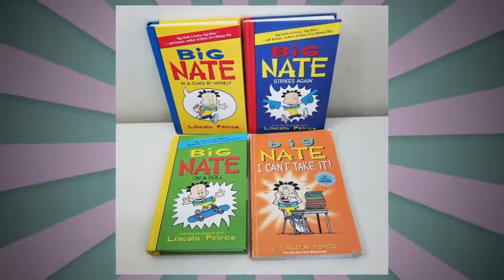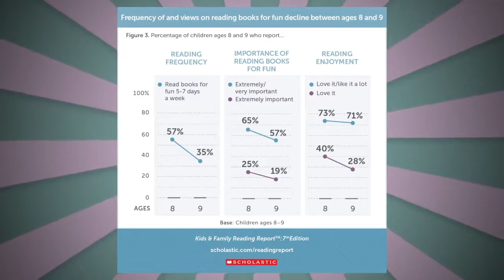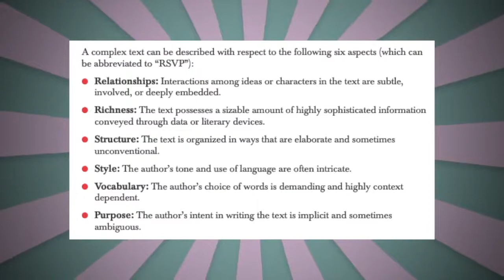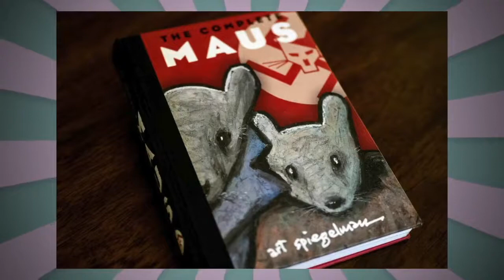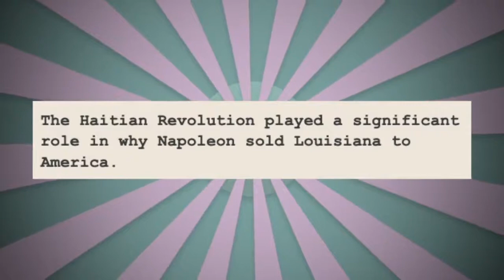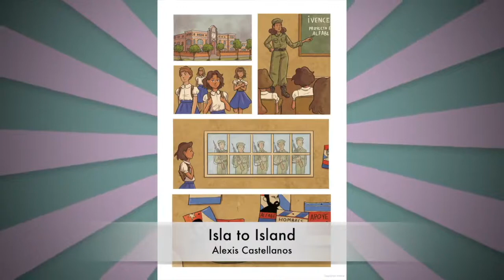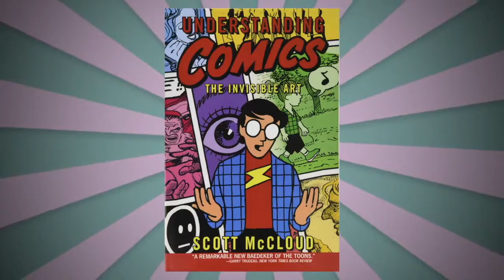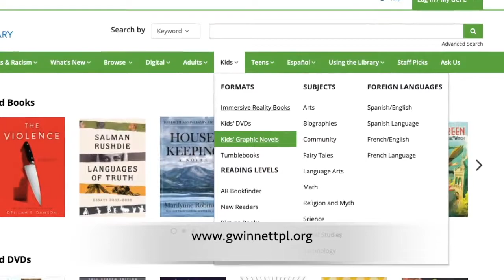Graphic Novels for Young Readers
Come learn about how graphic novels and comics can actually help kids and teens develop their minds for college and the workplace!